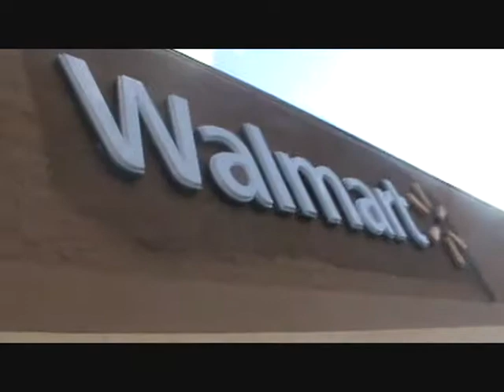iScreamProductionss: The Movie FINALE